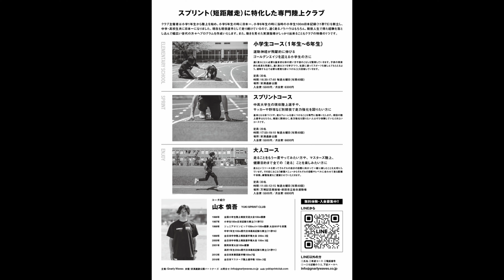【陸上】早熟選手と言われ続けても走り続けるといいことあるよ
気がつけば３１年間も走り続けていました。
タイムやフォームを求め続けますが、
この年まで走っていると
純粋に走るのが楽しかったらいいやと思うようになってきます。笑
よければ今の走りを見てください。
今回は追い撮りをしてもらいました。

短距離専門の陸上クラブ『YUKISPRINTCLUB』が
ついに始動！！

【陸上】第２章！オリンピックメダリストが毎日やっていたトレーニングとは？-塚原直貴×山本慎吾-

【陸上】あいつは終わったと言われ陸上界から姿を消した大きな挫折-my story movie 山本慎吾-

【陸上】衝撃的な速さ！日本人で初めて９秒台で走ると言われた少年 山本慎吾 小学生編！！

【陸上】今も破られていない中学１年生１００m日本記録！　日本人で初めて９秒台で走ると言われた少年　中学１年生編

【陸上】いよいよ最終章！日本人で初めて９秒台で走ると言われた少年、高校２００m日本記録までの軌跡

Instagramもやっているのでぜひチェック